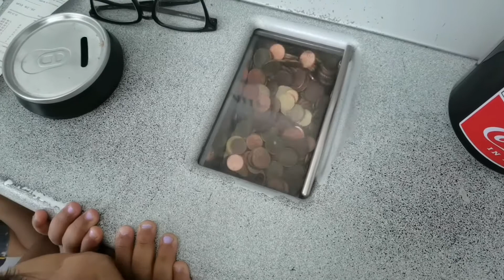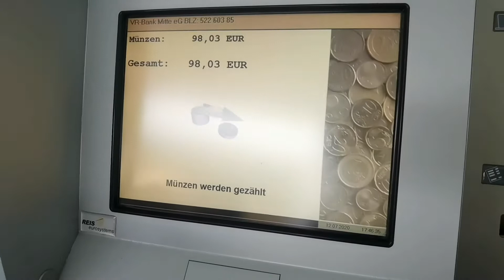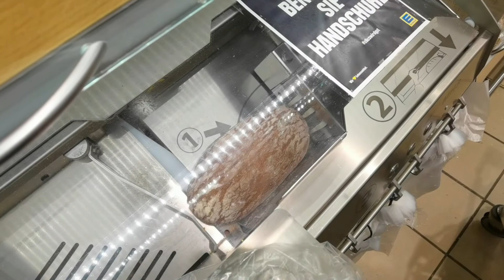Car and theet trouble, talking about mandatory road safety inspections, insurance and such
Cat, car and the dentist..